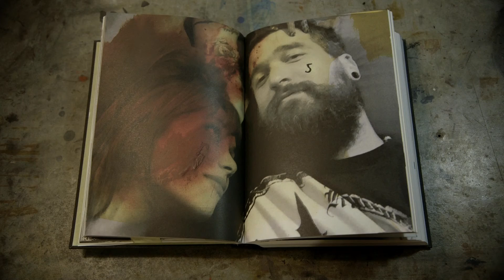Booktrailer "Por el olvido" de Aitor Saraiba y Paula Bonet | Lunwerg Editores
Un homenaje a uno de los escritores más importantes de la historia de la literatura contemporánea: Roberto Bolaño.

Por el olvido es un laberinto. Un laberinto donde la amistad, la muerte y el amor se cruzan. Es también una historia sobre niños perdidos que buscan el camino a casa, o la dirección contraria, siguiendo el reguero de migas de pan que les dejó la literatura. Y es el libro no escrito sobre uno de esos autores que devoran, Roberto Bolaño, y sobre cómo su poesía y sus novelas nos llevan a un lugar mucho más lejos del punto de partida. Un lugar del que seguramente ya no regresemos, porque hay caminos que al recorrerlos es imposible desandar: la muerte de un amigo, visitar el infierno, seguir la pista a unos poetas desaparecidos o buscar, como decía el propio Bolaño, la juventud perdida y el amor.

«Que terminaría haciendo algo con Paula Bonet era inevitable y solo cuestión de tiempo. Cuando digo “algo” es porque podría haber sido cualquier cosa: irnos a vivir a Chile, dejarlo todo y dedicarnos solo a pintar cuadros que nadie nunca compraría, perdernos en un bosque en mitad de la noche y no ser encontrados jamás. Pero al final hemos hecho un libro, un libro que yo empecé y luego nunca quise terminar; ingenuo de mí: sabía mi intuición mejor que yo que no es que no quisiera terminarlo, estaba solo esperando a mi compañera de viaje para hacerlo. Luego apareció Paula. Fue todo muy rápido: poetas, postales, viajes, novios, ex novios, botellas de vino, un lugar perdido en la costa catalana, más poetas, más botellas de vino, novios nuevos, novios viejos, amantes y, entre medias, casi sin darnos cuenta, Por el olvido. Pero, como decía, hicimos este libro juntos como podríamos haber hecho cualquier otra cosa: adoptar un niño (no, mejor una niña), leer toda la obra de Borges, coger un tren que se escapa o encontrar el amor en el lugar y el momento menos esperados.»

Aitor Saraiba